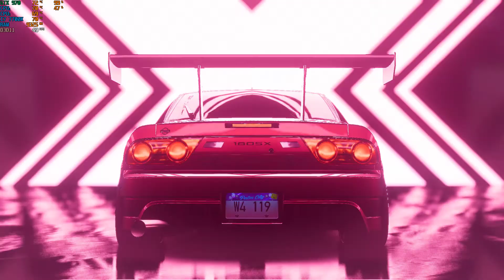Need For Speed Heat GTX 970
PC
I7700k
GTX 970 4gb
16gb ram (1x)